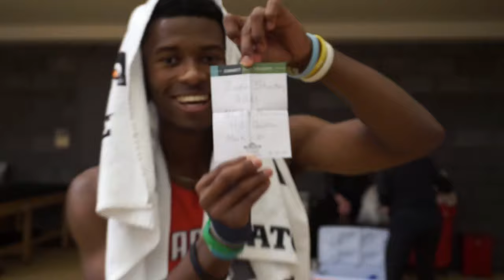South Alabama 2022 Indoor Track Meet Vlog // Justin Stuckey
Back in Birmingham, Al for the South Alabama Invite. Take a look at the behind the scenes.! Came up a little short of my goal today but back at it in Nashville for the next meet at Vanderbilt University where we will get the job done.! CHECK OUT JUSTUS EDWARDS' INSPIRATIONAL JOURNEY.!